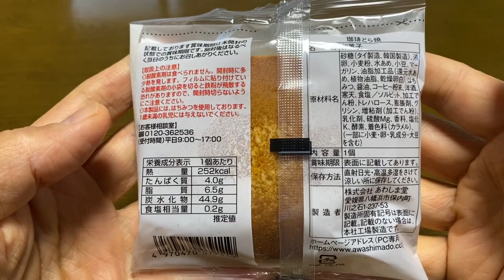【スイーツ（JAPAN sweets）】珈琲どら焼（Coffee dorayaki） 「あわしま堂」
【珈琲どら焼】（Coffee dorayaki）
252kcal